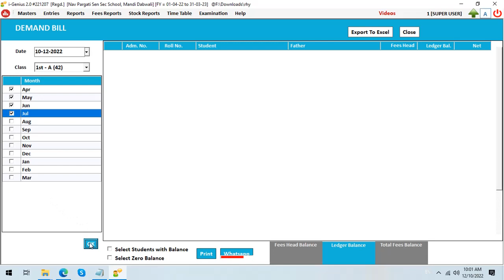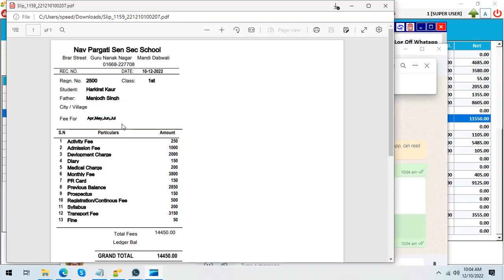i-Genius 2.0: How to Whatsapp Demand Bill on All Parents Mobile in a single Click.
i-Genius 2.0 : A Complete School / College Management Software with Fees Management, Admissions, Enquiries, Attendance, Time Table, Examination, Financial Accounts, Inventory Management, ID Cards Printing, Certificates and more...